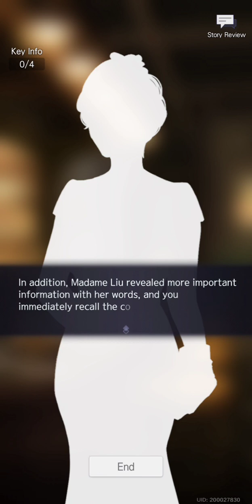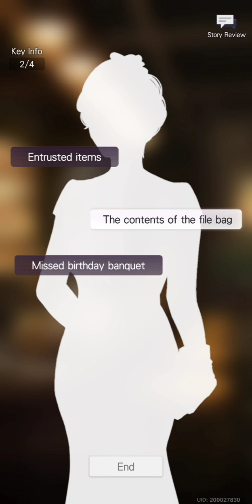Tears of Themis - Enduring Light, Xuzhou Tales II - Tangled in the Web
Oh? As expected of the next owner of the Li Hotel. You're very sharp for someone your age.

0:00 Tangled in the Web
11:59 Secret Chat
27:02 Hotel Exploration
39:17 Skeletons in the Closet
58:55 Hongshen Dance Hall
1:09:31 Skeletons in the Closet - Artem + Marius
1:18:53 Poems
1:23:04 Skeletons in the Closet - Luke + Vyn